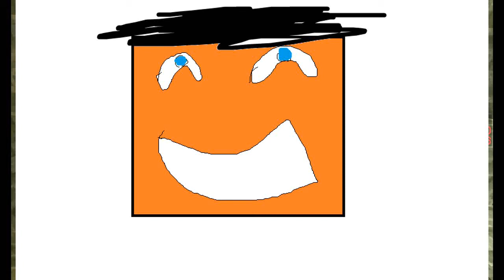Zwiastun Drugiego odcinka Herobrine's Return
Nic do dodania